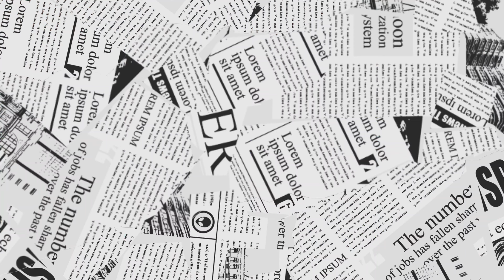Piece Control 1V1 & Rapid Box Fights 1V1 Fortnite Gameplay (No Sound)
Fortnite Gameplay |🎮

I Play, Make Vidoes Of All Games Available On Xbox, PlayStation & Nintendo Switch✔️

Leave A Comment For Any Games You Would Like Or Anything You Would Like To Watch🎮